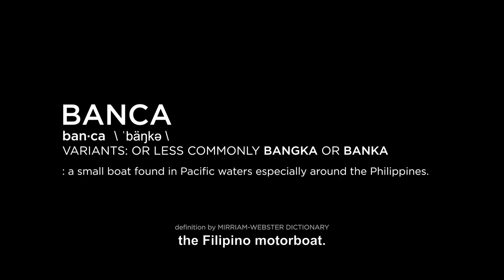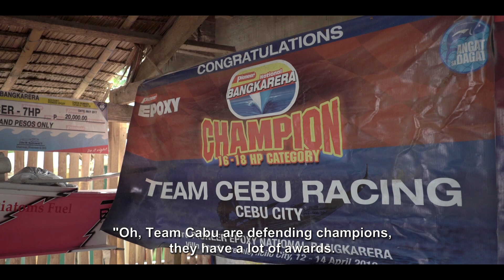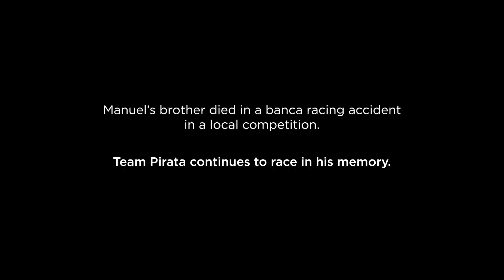Pioneer National Bangkarera 2019: Stories Untold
The word "BANGKA" pertains to the the local motorboats in the Philippines used for livelihood or in this case, sports recreation. Combined with the word "CARERA", which means "RACE EVENT", the event "BANGKARERA" was born. Five years ago, Pioneer Adhesives a local manufacturer of Epoxy–an adhesive used a lot in bangka making started professionalizing and hosting bangkarera events. The rest is history.

This is the official mini documentary of the Pioneer National Bangkarera which was held in the beautiful Naga City Boardwalk in Cebu, Philippines last 2019. It was a treat to write and direct this documentary capturing the annual event.  Every year I try to tell the story of the sport and the teams. Last year we got to go in depth with some teams as they explained the struggles and motivations they go through just to be able to travel from all over the Philippines to join Pioneer Bangkarera every year. One thing is clear.. the teams are in it for more than just the prize money.

Video Credits:
Director: John Spakowski III
Director of Photography: Marvene Munda
Executive Producer: Pioneer Adhesives Inc.
Production House: Dissident Pictures
Drone & Live Coverage: Equinox Manila